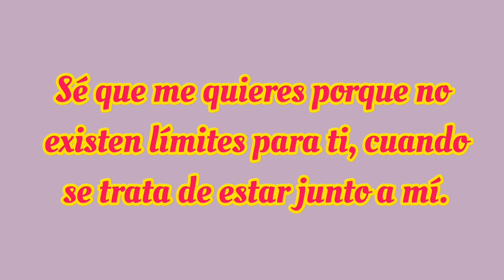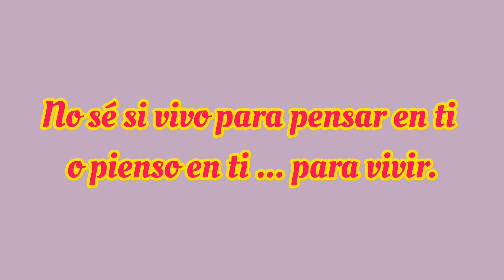HOLA MI AMOR te diré lo que eres para mi♥️ ÁBRELO ♥️ Lindos mensajes de amor para ti